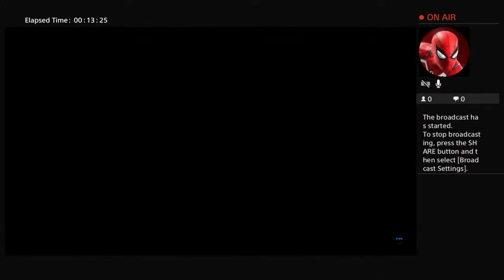AdsSnelson's Live PS4 Broadcast